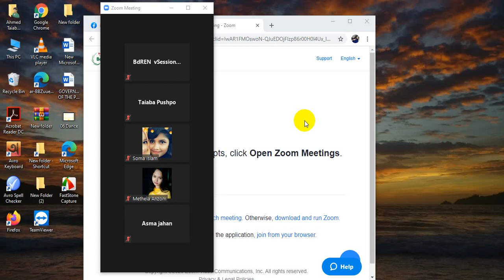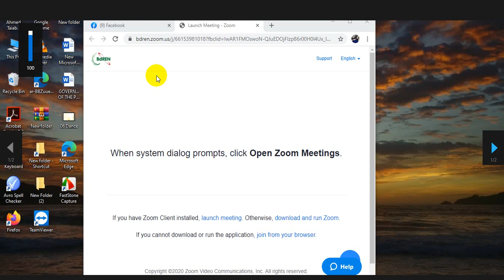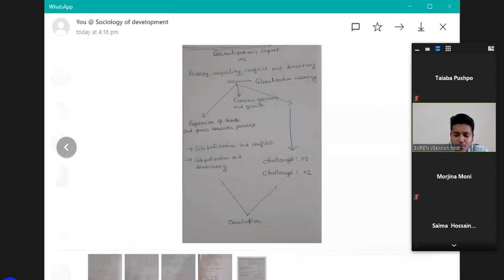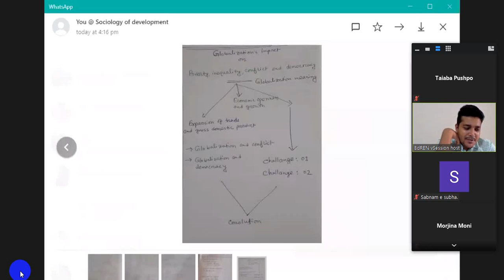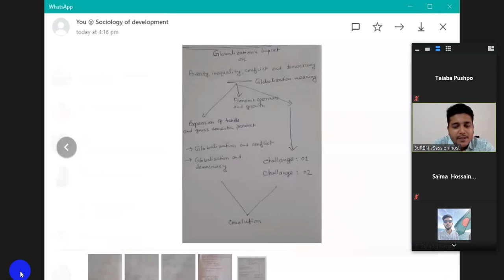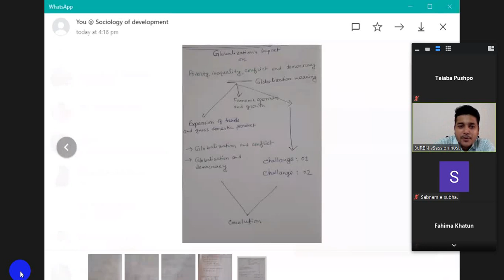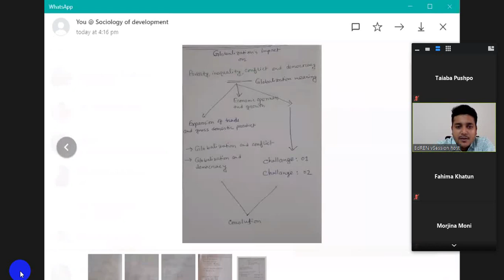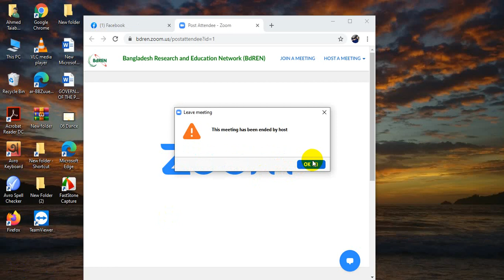13 August 2020(suja sir 7th chap 1st lec)